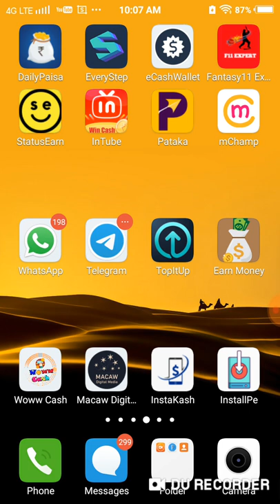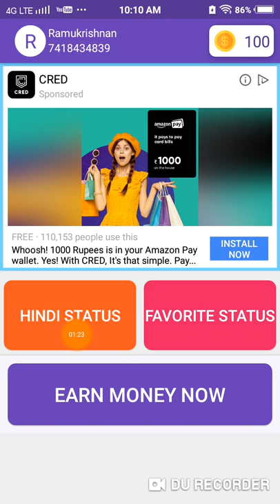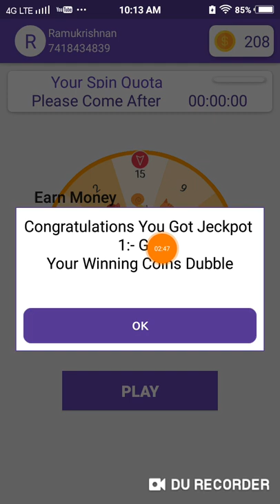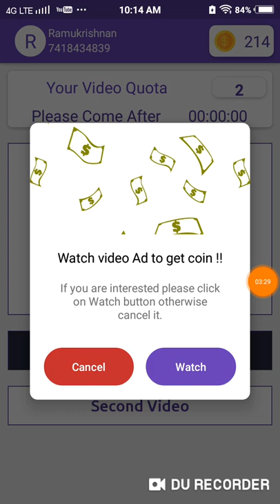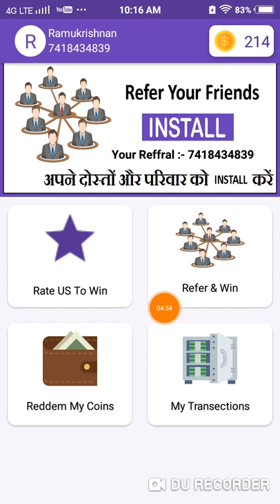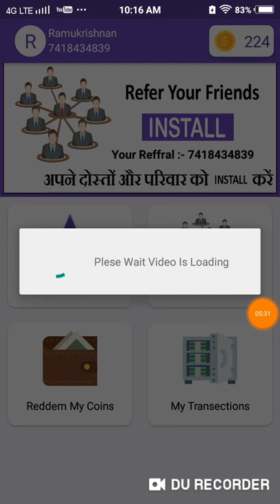Signup Bonus 100 Coins//Daily Check 100 Coins//Daily Earn 2000 Coins//Earning Tamil One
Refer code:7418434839